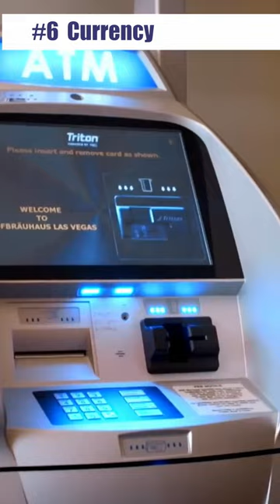Top 10 Things To Know in Punta Cana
Are you looking to travel to Punta Cana? This video covers Punta Cana's Top 10 Things to Know, including travel, transportation, and safety.

Check out my Punta Cana Playlist below to see the "Top 10 All Inclusive Resorts" and the "Top 10 Things To Do". This playlist highlights luxurious resorts and amazing activities to do when traveling to Punta Cana. These lists will serve as a great starting point for you to plan your next dream vacation.